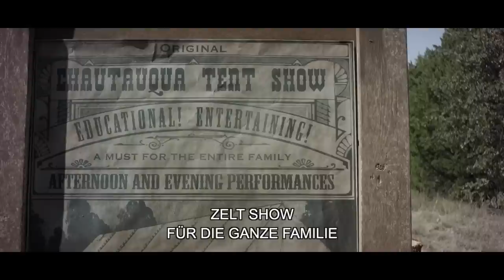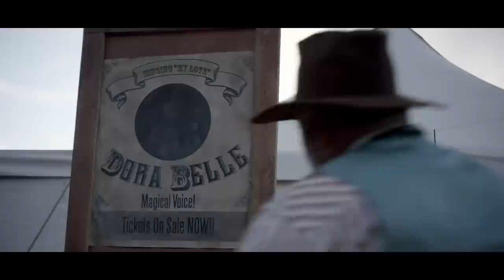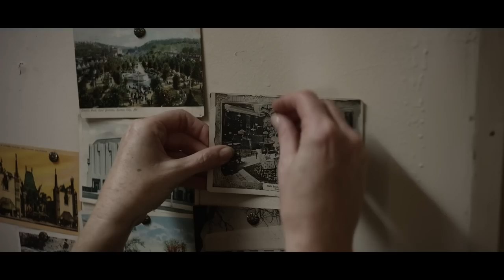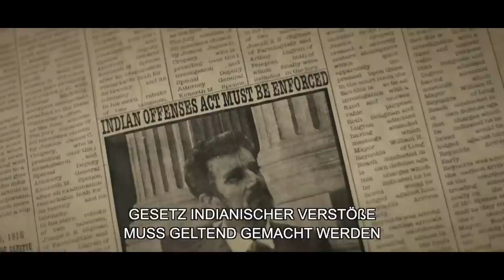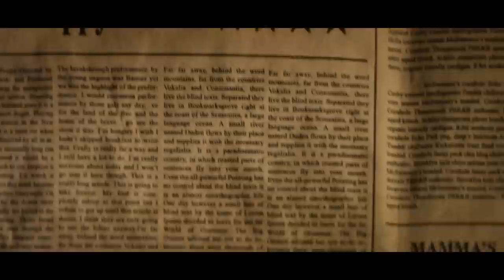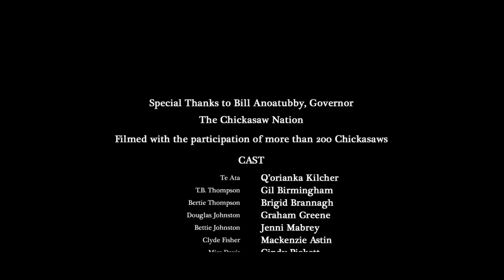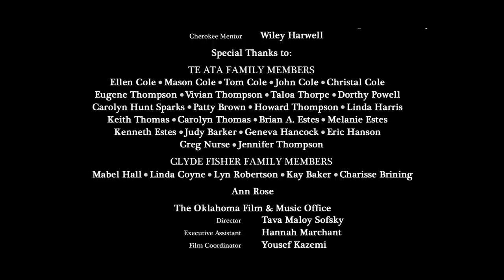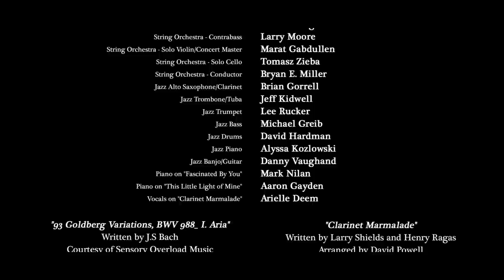Te Ata - Stimme eines Volkes (US-MOVIE NACH WAHREN BEGEBENHEITEN - ganzer Film kostenlos)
Te Ata (sprich: TAY’ AH-TAH/ Q'orianka Kilcher) gehört dem Stamm der Chickasaw an und ist mit ihren Liedern, Tänzen und Geschichten aufgewachsen. Ihr großer Traum ist es, auf den Bühnen des Broadway zu stehen. Sie wurde 1895 im heutigen Oklahoma geboren, damals noch Indianer-Territorium. Es war eine Zeit des Wandels und der Entbehrungen für die Ureinwohner Amerikas. Die Regierung unternahm viele Versuche, sie in die neue Gesellschaft zu integrieren, doch viele hielten an ihren Traditionen fest. Und es sind diese Traditionen, die einen entscheidenden Einfluss auf Te Atas Leben haben werden. Für die Erfüllung ihres Traumes muss sie viele kulturelle Barrieren und zahlreiche Hindernisse überwinden. Sie wird in einem Vorsprechen nach dem anderen abgelehnt. Schließlich fragt sie sich, ob sie für ein Leben auf der großen Bühne wirklich gemacht ist. Doch getrieben von einer großen Leidenschaft kämpft Te Ata weiter und schafft schließlich das Undenkbare...